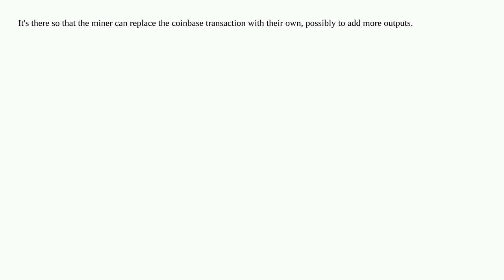Why is -blockmaxweight set to 3996000 by default?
A special thanks goes out to the community